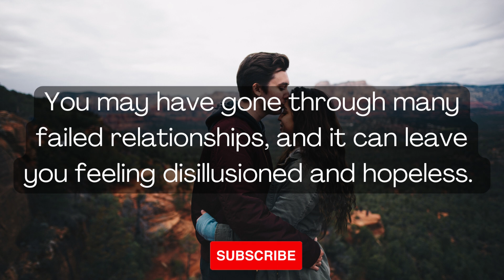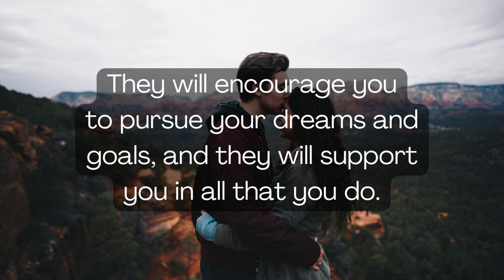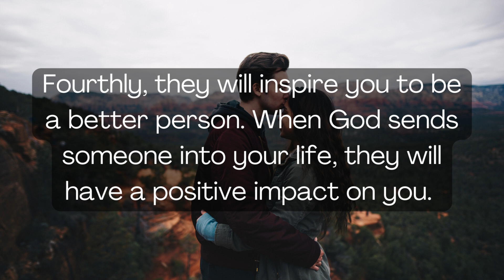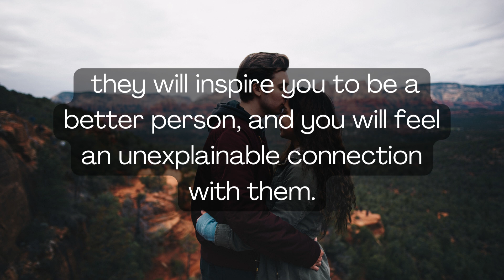You will notice 5 signs when God has sent someone for you... Love Psychology Says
You will notice 5 signs when God has sent someone for you... Love Psychology Says | Psychology Facts | Love Psychology Facts | Human Behaviour Psychology | Motivational Quotes